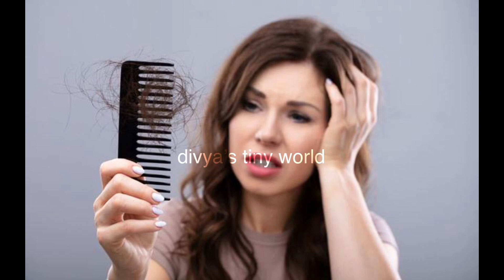మీ చుండ్రు సమస్యను ఈ అద్భుతమైన హెయిర్ ప్యాక్ మాయం చేస్తుంది| dandruff remedy|Monthly twice| 💯%sure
Dandruff # remedy# glossy# hair# scalp# treatment # nourishment # home# remedies #

Hello everyone,

Today I am going to share a remedy where it does wonders on my scalp and now I’m free from dandruff as you can see in the video ...

Hope this video will be useful to all of you

divya_tinyworld